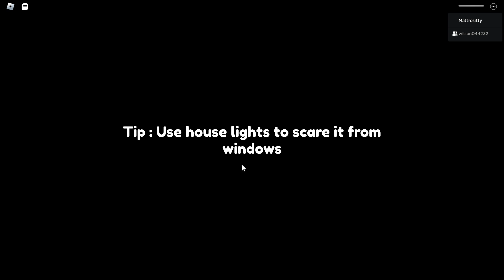Roblox Residence Massacre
Me and Wilson messed up but we are going to post another one along with this of us winning so don't think we gave up yet.